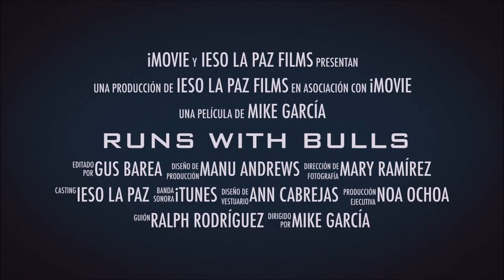ERASMUS+ MEDIAPROJECT - Commercial Spain - Runs with bulls (Cintruenigo's funny commercial)